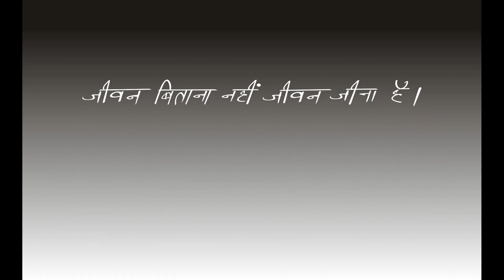मंथन (१४) रेत घड़ी (२) "नैतिक और धार्मिक उपदेशों से कुछ क्यों नहीं हुआ ?" अनहिलाल खंड (२२)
अनहिलाल का  अर्थ

मुंडा, पहड़िया, संथाल और अन्य आदिवासियों के बारे
में वहां के साहूकारों और ज़मींदारों का मानना है कि
वे कामचोर होते हैं। जब भी उनको वे काम पर बुलाते
हैं तब आदिवासी लेटे-लेटे पैर के अंगूठे से चावल की
हांडी को हिलाते हैं। अगर हांडी नहीं हिली तो इसका
अर्थ हुआ कि हांडी में चावल बचे हैं। वे फिर करवट
बदल कर सो जाते हैं। या शिकार खेलने या मछली
मारने या उत्सव मनाने चले जाते हैं। उसके लिए उनमें
पर्याप्त ऊर्जा होती है।

अगर हांडी हिल गयी तो इसका अर्थ हुआ कि हांडी में
चावल नहीं बचे हैं। तभी वे ज़मींदारों और साहूकारों के
यहां काम करने के लिए हिलते हैं। हमारा हाल भी वही
है। जब तक यह पक्का रहे कि चावल बचे हैं तब तक हम
भी नहीं हिलते हैं। जब से सामाजिक प्रक्रिया के तहत
मानव इतिहास के अंतिम एक प्रतिशत समय में सरकारोें,
प्रतिनिधियों, कॉर्पोरेटों, नौकरशाहों, पुलिस, बैंक और
फौजों आदि का जन्म हुआ उन्होंने हमारी चावल की
हांडी को बदल कर उसकी जगह अपनी हांडी रख दी।
हमको लगता है कि दिन-रात मेहनत कर के हम अपनी
हांडी भर रहे हैं। पर असल में होती है यह उनकी हांडी।
उसके तले में एक बहुत बड़ा छेद होता है। यह छेद
होता है ऊँच-नीच का, अतिरेक मूल्य का, छुपे और खुले करों का,
मुनाफ़े का, सभ्यता का और हमारे  पालतू और ग़ुलाम होने का।
हम जितनी हाड़तोड़  मेहनत करते हैं उतनी तेज़ी से उसके नतीजे
हमारे खि़लाफ़ खड़े होते  जाते हैं।

जब तक हम अपनी हांडी वापस उस जगह  पर नहीं रखते तब  तक इस
दुनिया और प्रकृति को अपना बनाने की पहली शर्त भी  पूरी नहीं होगी।
इसलिए हमारे ग्रुप का नाम है अनहिलाल --नहीं हिलनेवाले। जीवन बिताना नहीं जीवन जीना है।

- गंगादीन लोहार , गोलामार, वेद प्रo संदीप, विलास सुखदेवे, विनय रंजन और अनदा